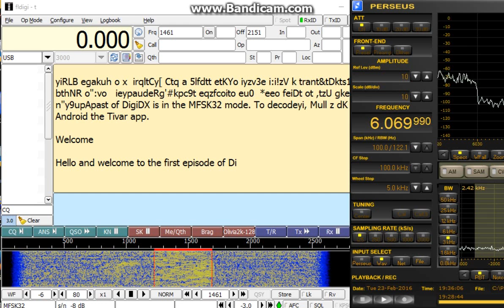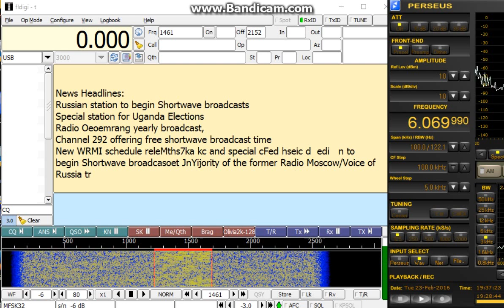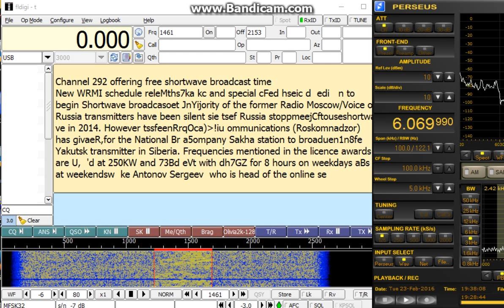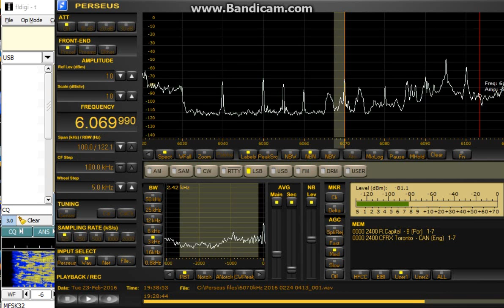6070 kHz DigiDX Report on Channel 292 Feb.23,2016 1935 UTC